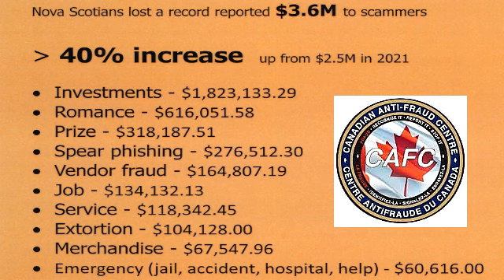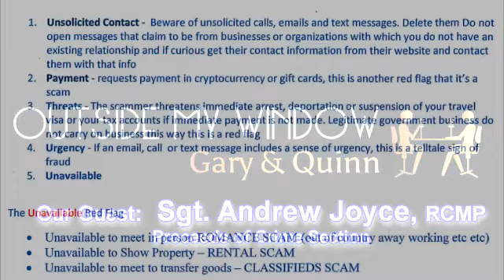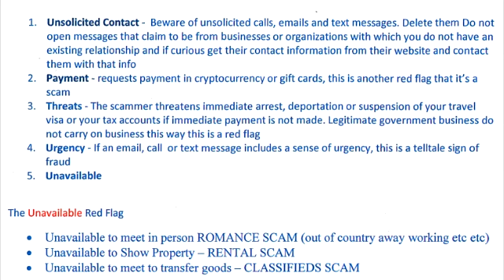Outside My Window - Senior Safety Part 2 with Sgt. Andrew Joyce, RCMP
Gary and I chat with Sgt. Andrew Joyce of the RCMP about scams and how to protect yourself.